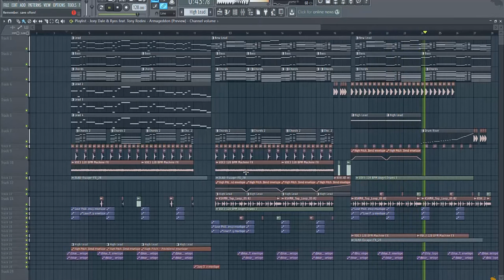Joey Dale & Ryos Feat. Tony Rodini - Armageddon (Geeve George Remake) [Supported By FLP Family]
Hi Everyone,

I have been working together with FLP Family lately , so I haven't uploaded many remakes on this channel.
But , I am resuming my uploads and will be uploading more of my works soon.

Hope you like this remake!